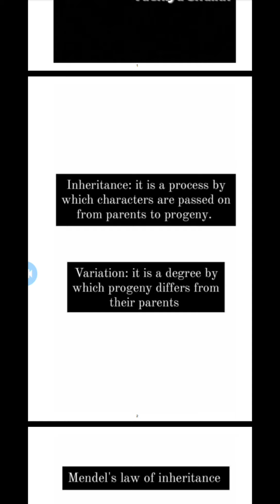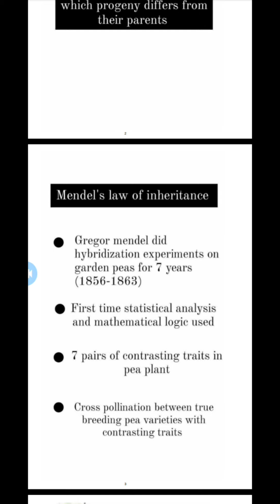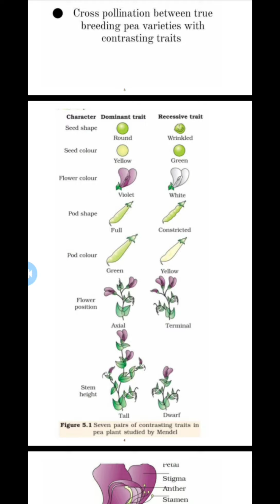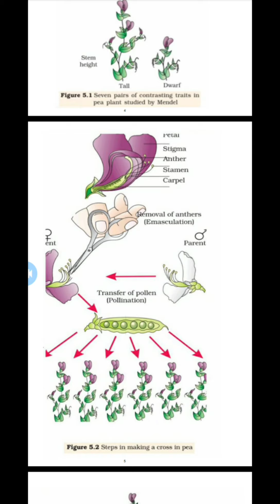ARSHIYA SHAIKH | P-1 | PRINCIPLES OF INHERITANCE | LECTURES BY STUDENTS | BIOLOGY | GRADE XII